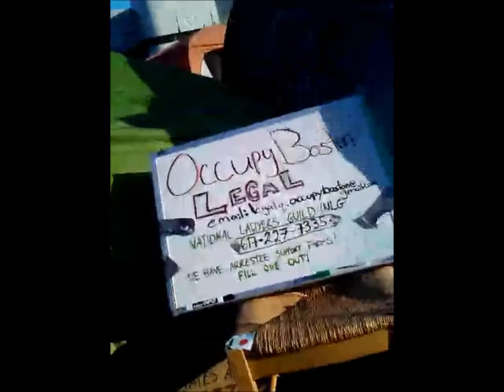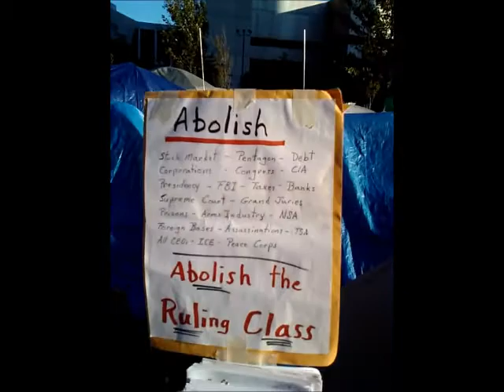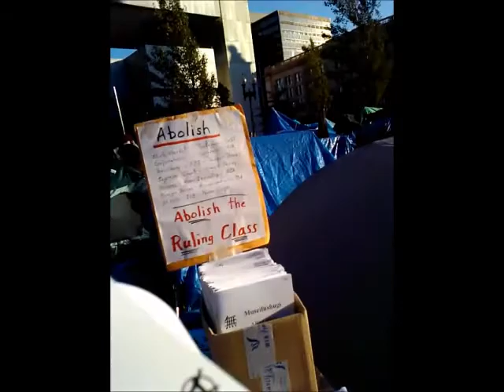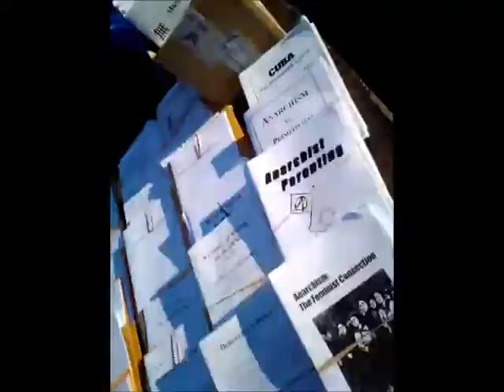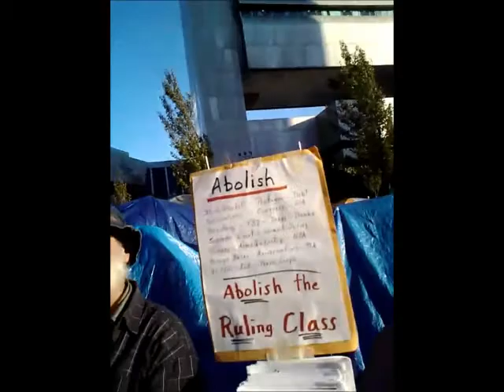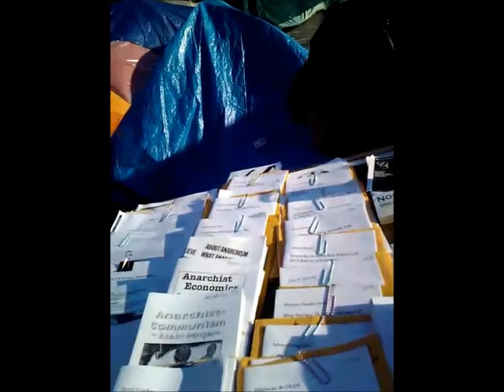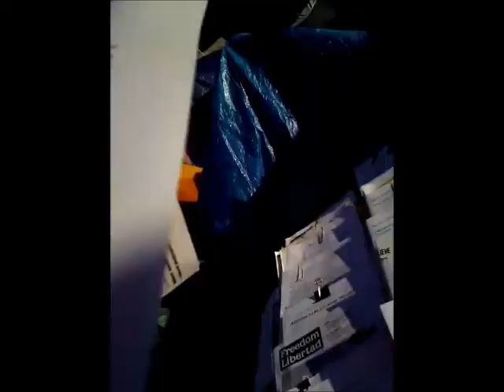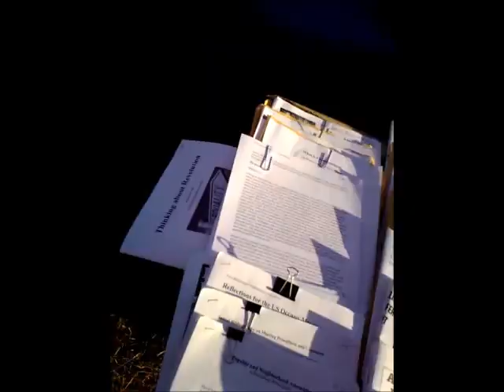Occupy Boston part 3 of 4